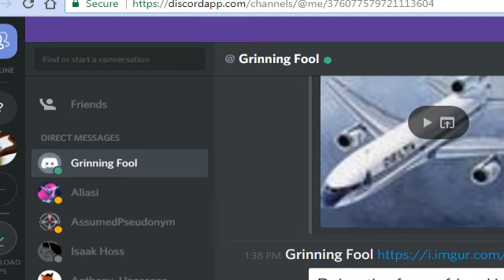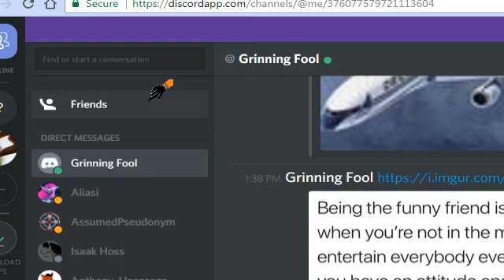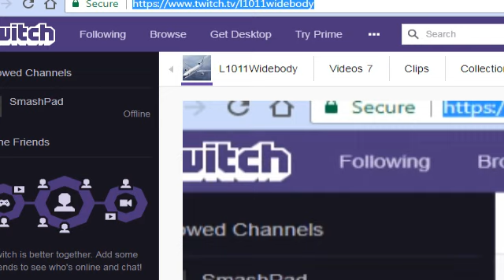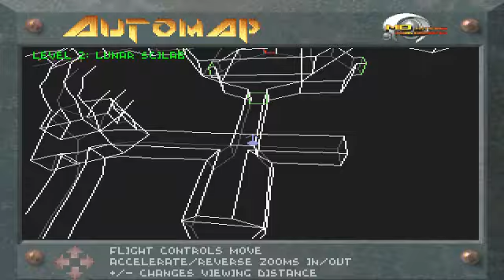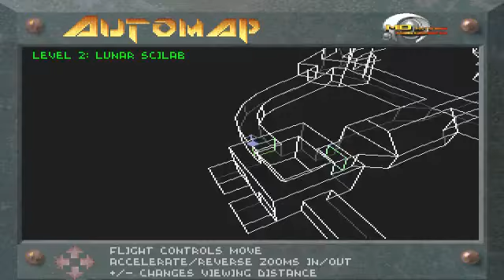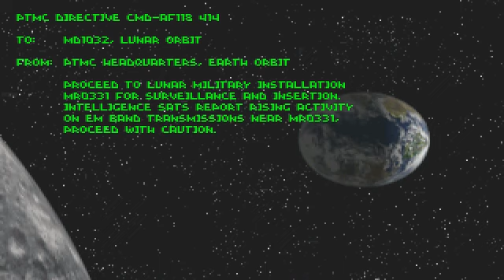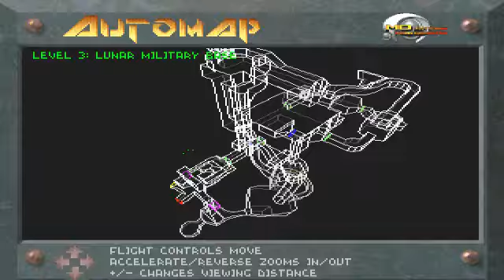Descent - Twitch Stream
Sometimes I do live streams! This time it was Descent, playing it in its native environment and DOSBoxy and everything.